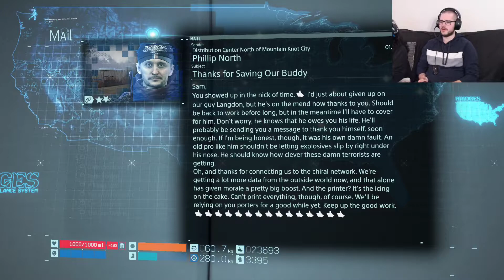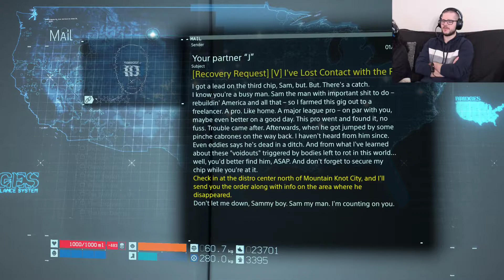The Missing Porter - Death Stranding Let's Play - Episode 50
Sam's mysterious contact "J" reaches out once more, and explains that he hired another Porter to retrieve another memory chip but lost contact with him near the Terrorist Camp. J asks Sam to investigate.